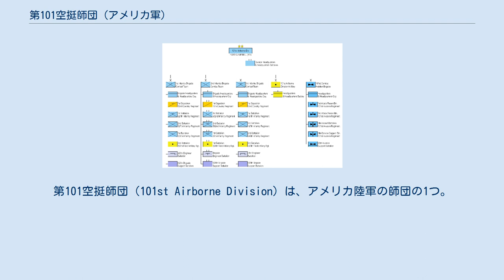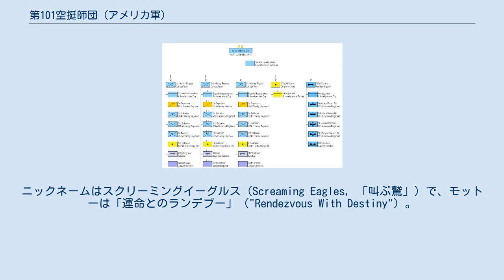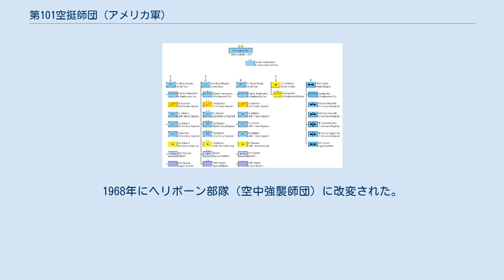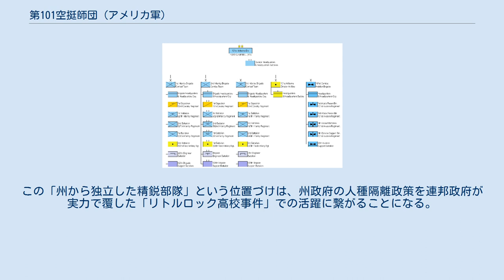第101空挺師団 (アメリカ軍)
第101空挺師団（101st Airborne Division）は、アメリカ陸軍の師団の1つ。
ニックネームはスクリーミングイーグルス（Screaming Eagles, 「叫ぶ鷲」）で、モットーは「運命とのランデブー」（"Rendezvous With Destiny"）。
編成自体は1918年から行われているが、本格的な運用は第二次世界大戦が始まってからであった。
 1918年7月23日、第101師団本部が国民軍(National Army)の一部として設置され（当時は空挺能力はなかった。飛行機の歴史も参照）、同年11月2日にミシシッピ州キャンプ・シェルビーにて改めて結成された。
12月11日には動員が解除される。
1921年には師団本部が予備役として改めて設置され、同年9月10日ウィスコンシン州ミルウォーキーにて結成される。
この時期、南北戦争におけるウィスコンシン義勇兵の伝統を受け継いで「叫ぶ鷲」（オールド・エイブ）が師団の象徴となった。
1942年8月15日、陸軍空挺部隊の再編計画の一環として師団が解体される。
そして翌8月16日、ルイジアナ州キャンプ・クレイボーンにて新師団長ウィリアム・C・リーを迎えて改めて第101空挺師団が設置されたのである。
 第二次世界大戦中には、ノルマンディー上陸作戦、マーケット・ガーデン作戦、バルジの戦いなど、西部戦線における主要な降下作戦・防衛作戦に投入された。
 第101空挺師団は日本が降伏したことを受けて1945年11月30日に復員されている。
その後1948年と1950年に訓練師団として再編される。
1954年にまた再建され、1956年には常備師団として再編されそれ以降はケンタッキー州のフォート・キャンベルを駐屯地とする（それ以前は同州のブレッキンリッジ基地を駐屯地としていたようである）。
 1957年に部隊の一部が、アイゼンハワー大統領の命令で以前は白人のみ通えたリトルロック・セントラル高校に通うようになった黒人生徒達の護衛に付いた（アーカンソー州リトルロックで起きた「リトルロック高校事件」）。
1960年代からはベトナム戦争に投入され、最初は第1旅団のみ派遣されたが、1967年には残りの部隊も派遣される。
1968年にヘリボーン部隊（空中強襲師団）に改変された。
その後も湾岸戦争、コソボ紛争、不朽の自由作戦、イラク戦争など、アメリカが関与した主要な戦争に派遣されている。
 アメリカ陸軍において通常の歩兵師団が基本的に州単位で編成されるのに対し、第101師団は予備役師団としてすべての州の予備役が召集されて編成されたために「オールアメリカン（全米部隊）」として知られ、第82空挺師団とともに米陸軍の精鋭部隊として知られる（ちなみに、部隊章に「オールアメリカン」の名があるのは82空挺師団の方）。
この「州から独立した精鋭部隊」という位置づけは、州政府の人種隔離政策を連邦政府が実力で覆した「リトルロック高校事件」での活躍に繋がることになる。
 第101空挺師団 組織図